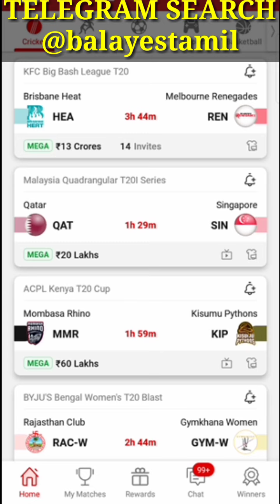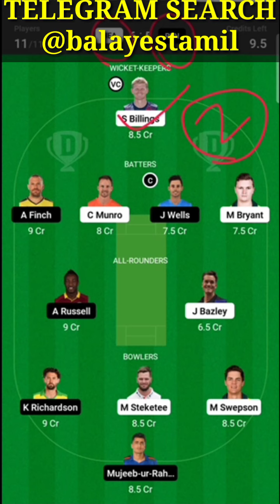HEA vs REN | KFC BIG BASH LEAGUE | TODAY DREAM 11 PREDICTION AND TEAMS | GRAND LEAGUE TIPS TAMIL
WELCOME FRIENDS